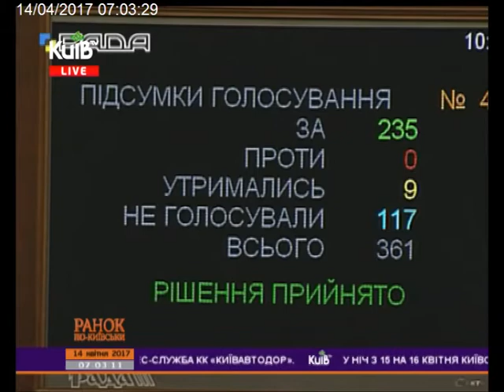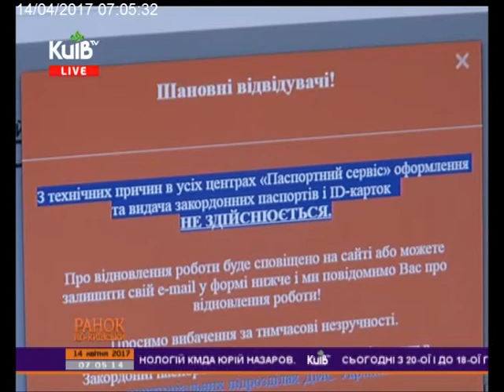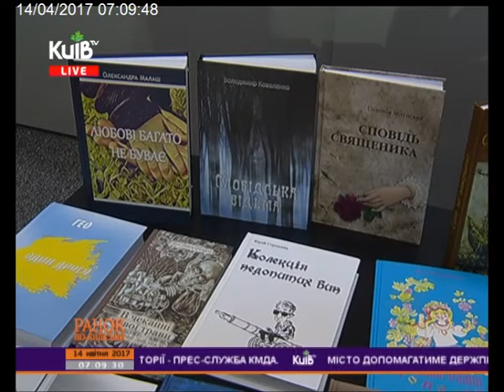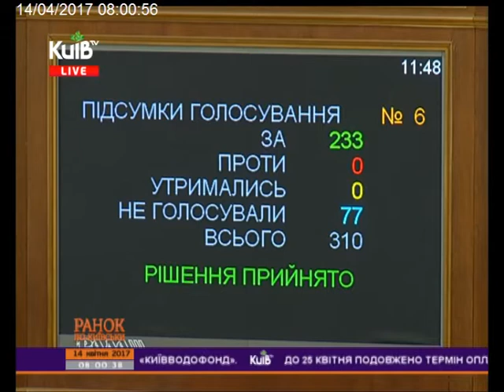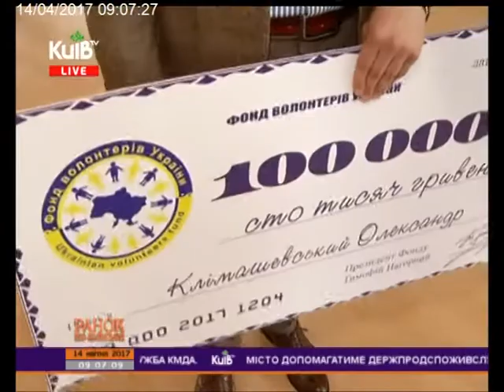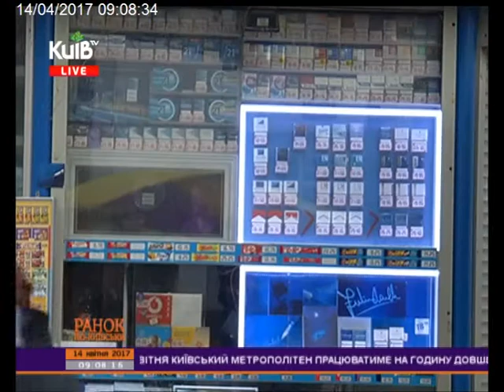14.04.17 Ранок по-київськи